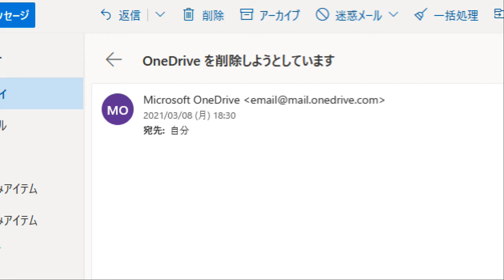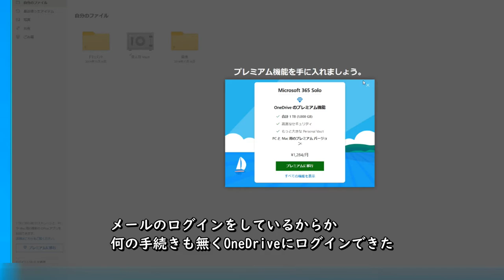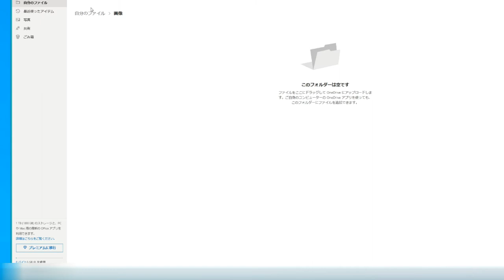OneDrive を削除しようとしています OneDrive は非アクティブであり、まもなく削除されます メールが届いた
マイクロソフトMicrosoft OneDriveを名乗る組織から
メールが送られてきた。

・OneDrive は非アクティブであり、まもなく削除されます
・お使いの 個人アカウントは 2 年間使用されておらず、
・現在凍結されています。

とのこと。

いつもはこういうメールには気をつけているのに、
何の疑問も持たずにメールに貼られた
「アカウントを再度有効にする」リンクを踏んで
ささっと有効化の手続きをしてしまったという。

後になって
これは詐欺メール、フィッシングメール等だったのでは
と・・・・。